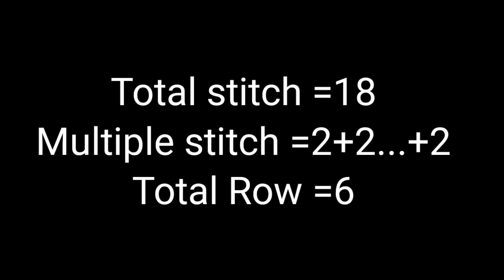Knitting pattern For Cardigan/Jackets And Babies Sweater Designs